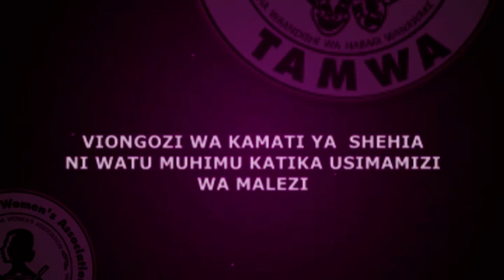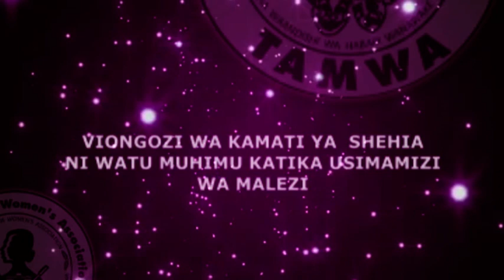WALICHO SEMA VIONGOZI WA KAMATI ZA SHEHIA TUMBATU JUU YA MALEZI YA MTOTO